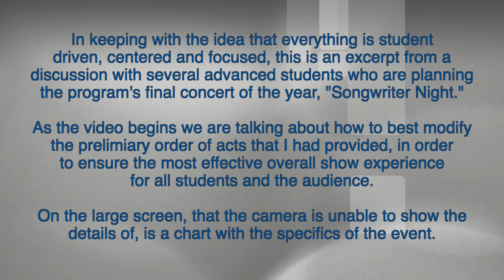Video 3 | Richard Maxwell | Arcadia HS | Phoenix, AZ | 2019 GRAMMY® Music Educator Of The Year Award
I am incredibly honored to have been asked to share a bit about what I do with the GRAMMY® Museum, as part of their "Legacy" program for the 2019 Music Educator Of The Year Award.

In this 3rd video, they asked me to share an excerpt from a non-rehearsal class session.

I am incredibly grateful to everyone who helped to make this possible.  Thank you for supporting Music Education!

more at:
GRAMMYintheschools.com
ArcadiaCMAS.com
RichardMaxwell.net